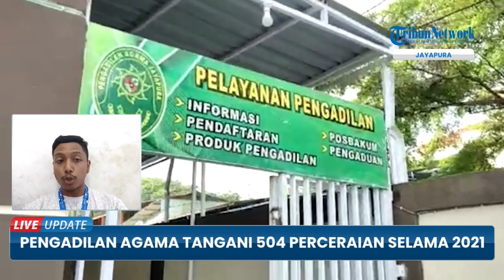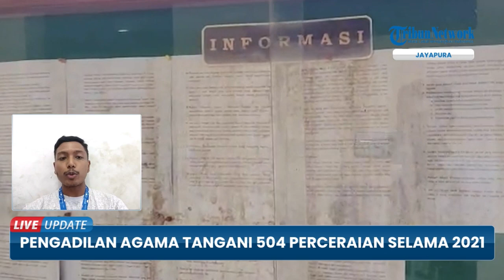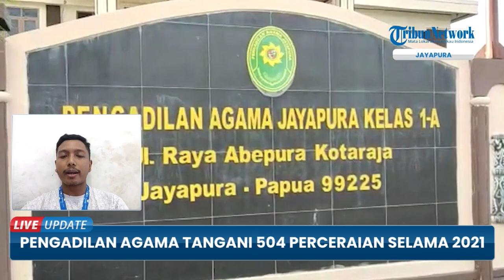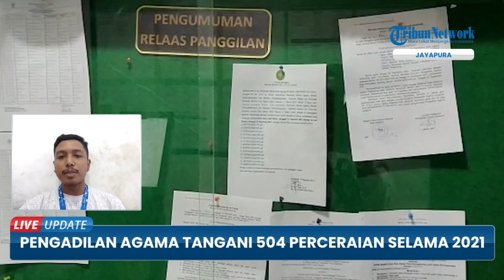Sepanjang 2021, Pengadilan Agama Jayapura Tangani 504 Perkara Perceraian, Ini Kasus yang Mendominasi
TRIBUN-VIDEO.COM - Sepanjang tahun 2021, Pengadilan Agama Jayapura kelas 1-A telah menangani sebanyak 504 perkara perceraian, yang terdiri dari perkara gugatan dan permohonan.

Humas Pengadilan Agama Jayapura Nur Muhammad Huri menyebutkan, angka tersebut naik dari tahun 2020 lalu.

Kemudian, disebutkan pula dari 505 perkara yang diterima, Pengadilan Agama Jayapura telah menyelesaikan 504 perkara.